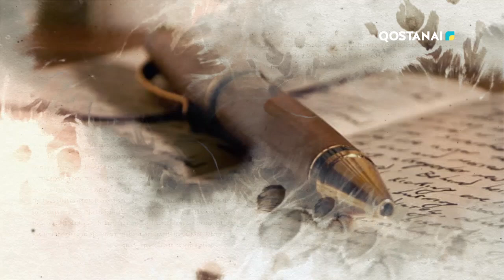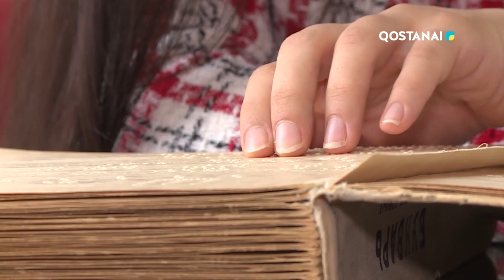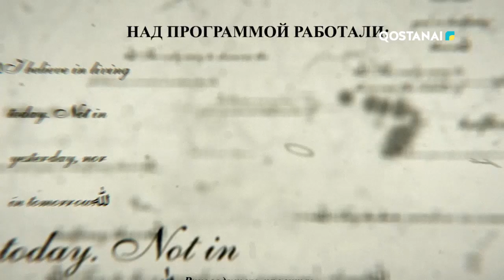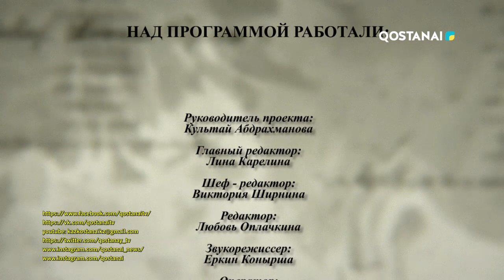«Мой почерк» 23.04.2023